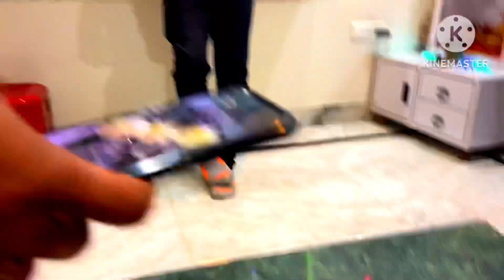देखिए दोस्तों आज की विडीओ मै भाई की marriage anniversary को सेलब्रेट कर रहे है विडीओ पूरी देखे ❤️